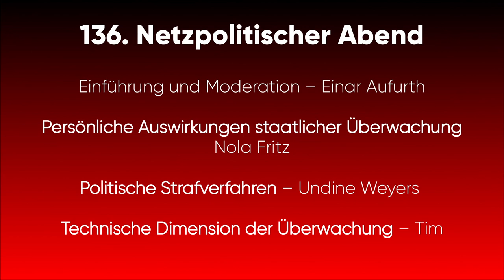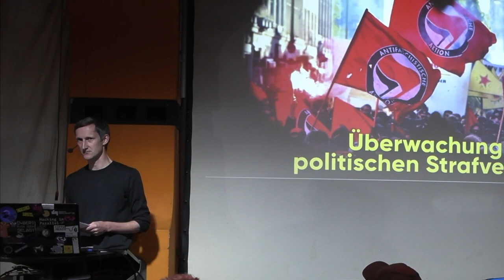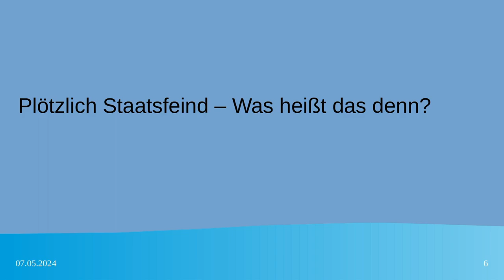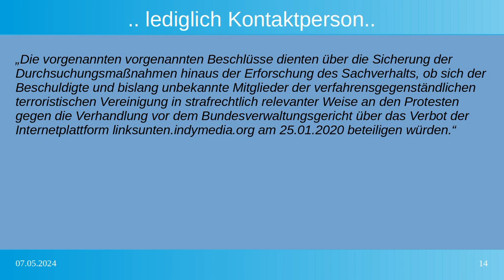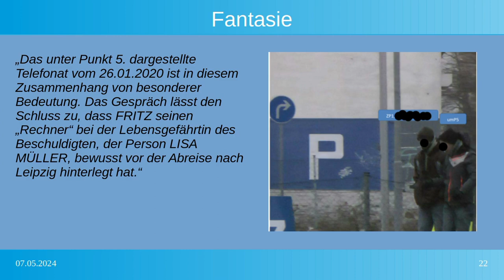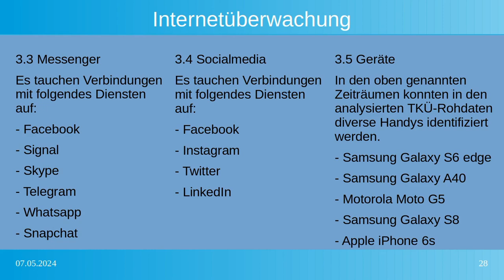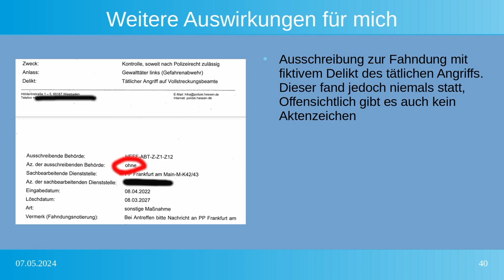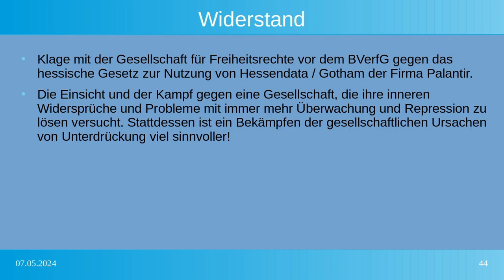Nola Fritz - Persönliche Auswirkungen staatlicher Überwachung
Paragraf 129a - zu Bildung terroristischer Vereinigungen -  richtet sich gegen gesamte (linke) Strukturen und verunsichert und schüchtert Menschen ein.
Durch weitreichende juristische Befugnisse können große Teile des Umfelds der betroffenen Personen ausgespäht werden. Als einem Beschuldigten nahestehende Person berichtet Nola hautnah, was es bedeutet, vom Staat überwacht zu werden und welche Auswirkungen dies auf seinen Alltag hat.